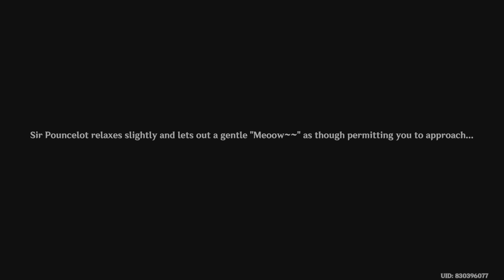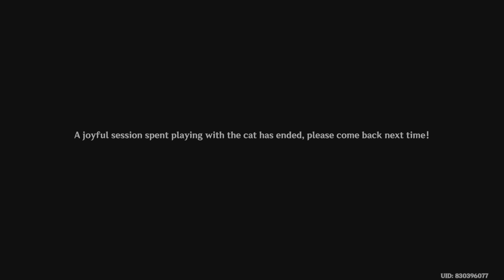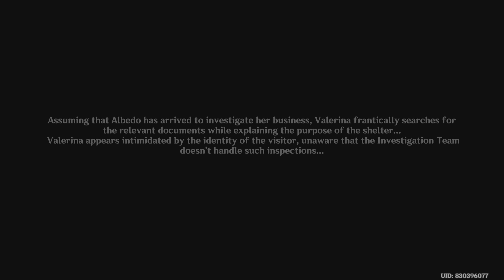Meow...? Klee's aquatic adventure episode 296